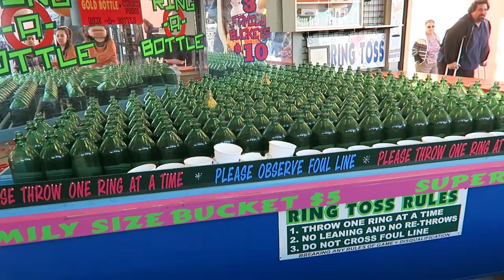Apple a day keeps the doctor away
Battleview Orchards, Freehold, NJ. Apple and pumpkin picking.
Point Pleasant Boardwalk, and bowling and howell lanes!